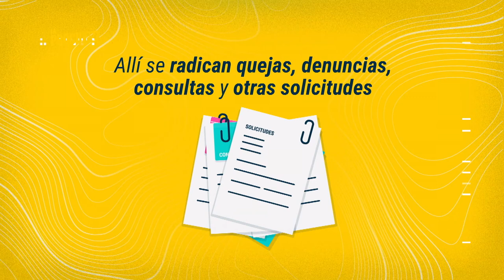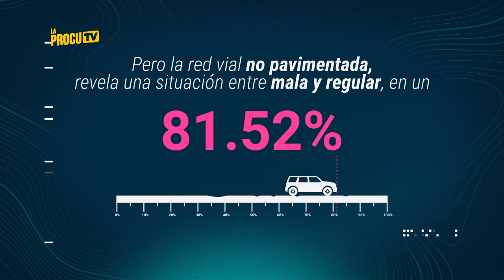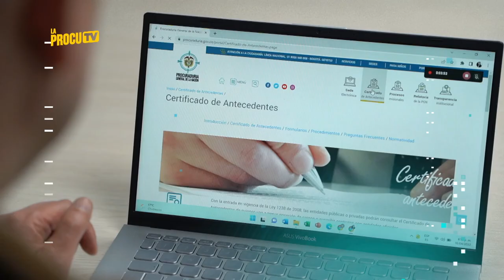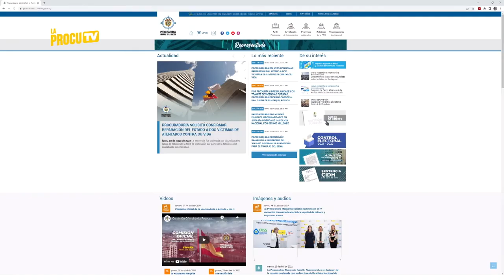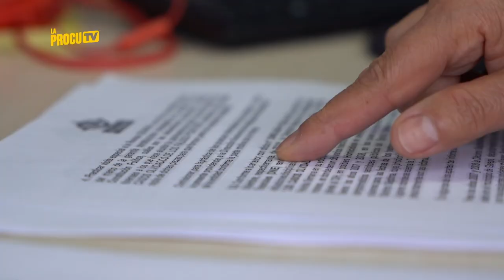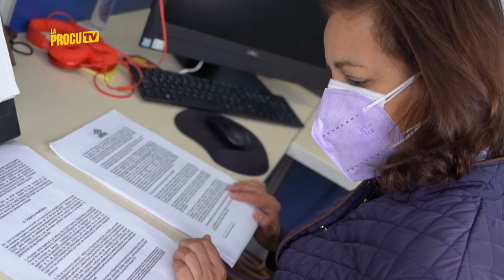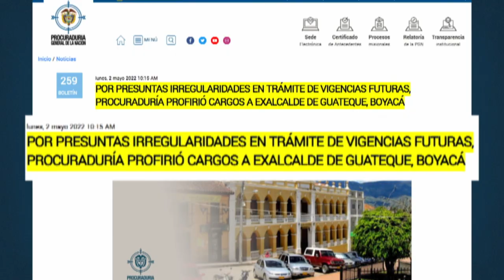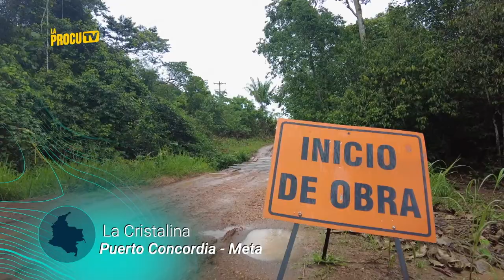La Procu TV - Capítulo 3: Con los habitantes de la vereda La Cristalina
El mal estado de las vías tiene incomunicados a los habitantes de la vereda La Cristalina y pone en riesgo sus vidas. Hasta allá llegó la Procuraduría para intervenir y restablecer sus derechos. ¡No se pierda esta historia!